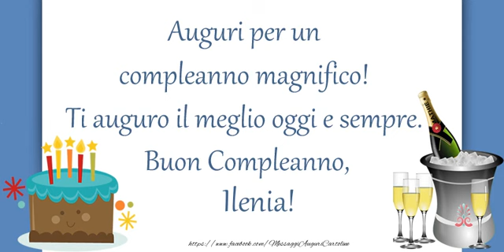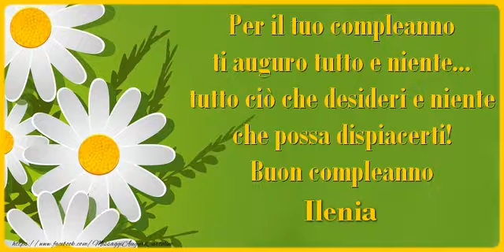Tanti Auguri di Buon Compleanno Ilenia!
Si avvicina il giorno di compleanno d'una persona a voi più cara con nome Ilenia? Vi invitiamo a scoprire le nostre cartoline musicali di compleanno con nome Ilenia. Tanti Auguri di Buon Compleanno Ilenia!